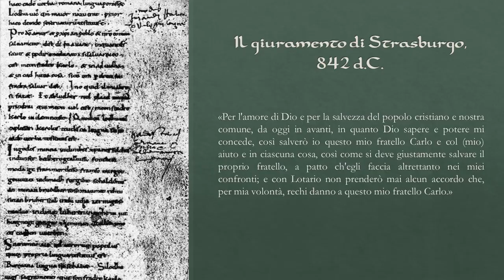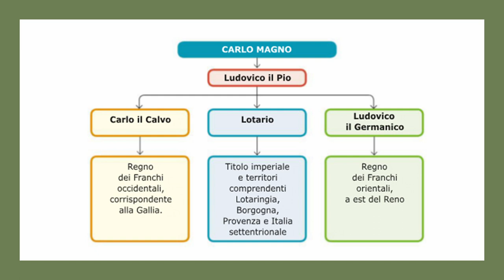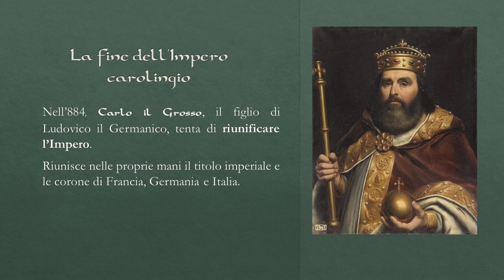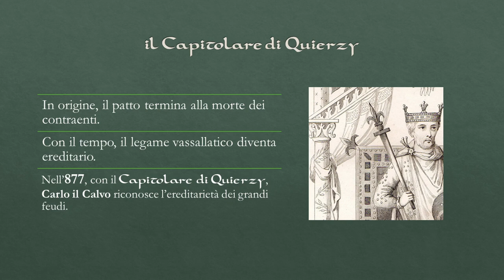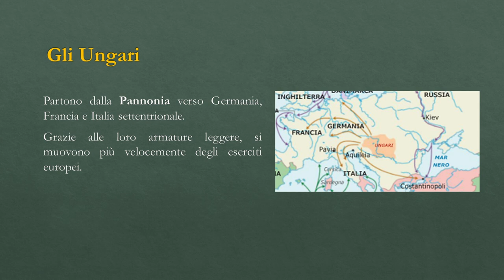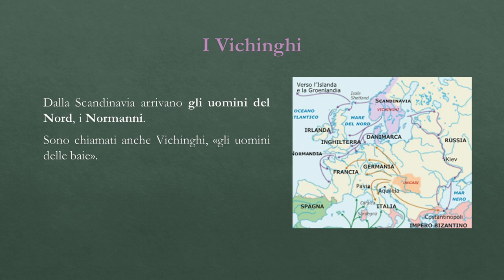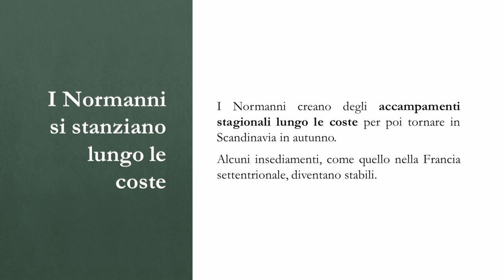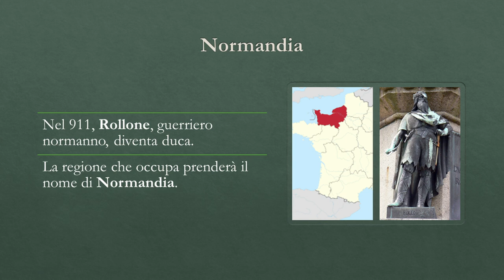L'IMPERO DOPO CARLO MAGNO || Storia medievale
Dopo la morte di Carlo Magno nell'814, l'impero carolingio passa nelle mani di Ludovico il Pio.
Alla morte dell'erede di Carlo Magno, il regno viene suddiviso tra i suoi tre figli: Ludovico il Germanico, Lotario e Carlo il Calvo.
Dopo il Trattato di Verdun, la morte precoce dei tre sovrani porta sul trono Carlo il Grosso, figlio di Ludovico il Germanico.
Il suo regno dura fino all'888 d.C., quando ha definitivamente fine l'impero carolingio.

Seguimi 📚